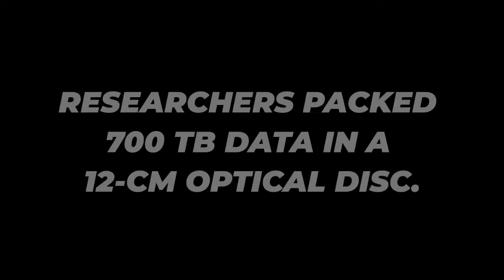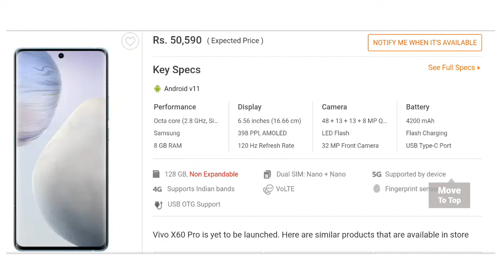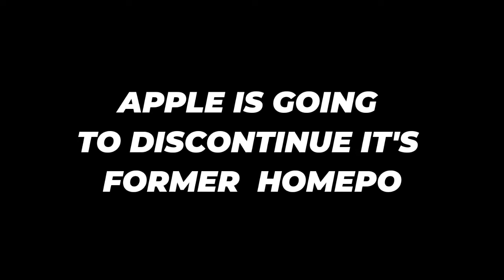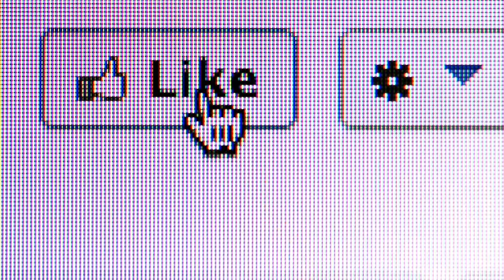Vivo X60 Series Launch Date, Lawsuit Against Elon Musk,Facebook Ads on Short Videos | Tech News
Watch this tech news video till the end and update your tech knowledge with the latest tech updates.
- - MY VIDEO PRODUCTION GEAR - -
○ Boya BYM1 Omnidirectional Microphone
○ My Smartphone
○ My Laptop

Thanks.